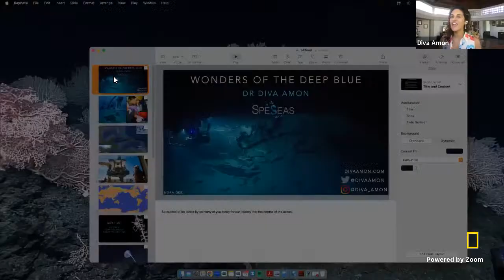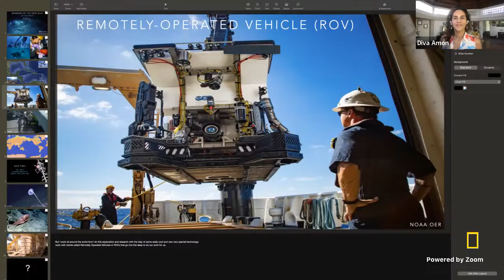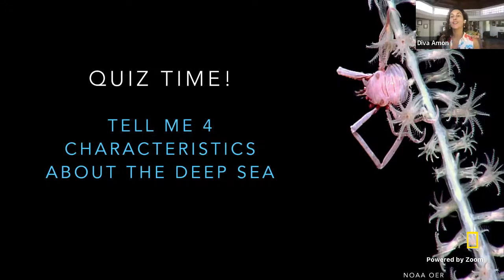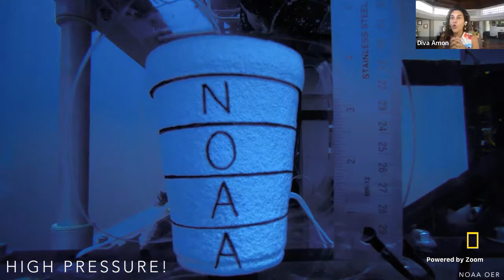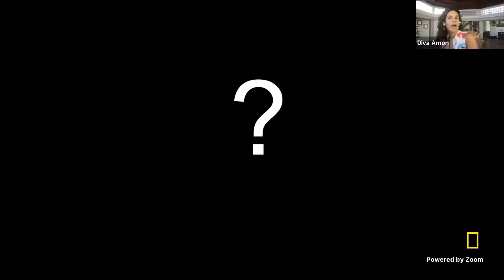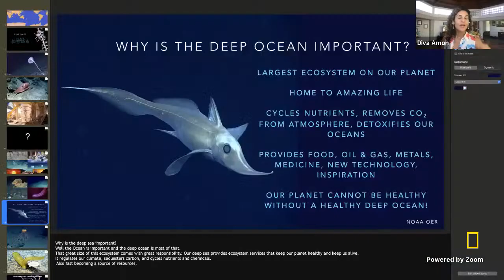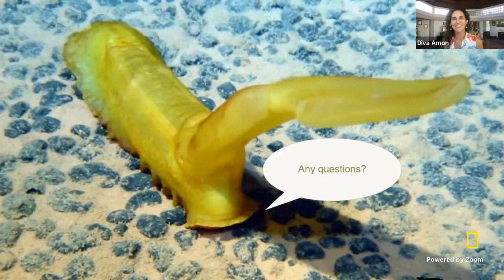Explorer Classroom | Journey into the Deep with Diva Amon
Go on a journey to the depths of the ocean with Explorer and deep-sea biologist Diva Amon to learn all about the weird and wonderful animals living in our underwater habitats!